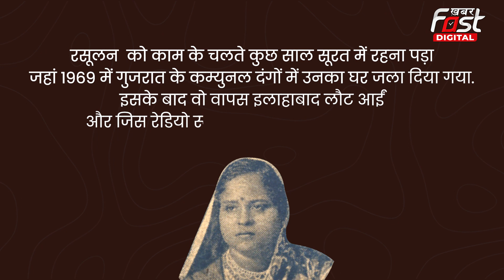'Heermandi' का फेमस सॉन्ग गाने वाली Rasoolan Bai कौन हैं?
तवायफों की जिंदगी पर बेस्ड वेब सीरीज 'हीरामंडी' सीरीज में बदनाम गलियों में चमक बिखेरतीं तवायफों की जीवन को पर्दे पर बड़ी ही खूबरसूरती के साथ पेश किया गया है. कहानी तो अच्छी है ही लेकिन इसके गानें भी फैंस को काफी पसंद आ रहे हैं. लेकिन क्या आपको पता है कि दिल को छूने वाले इस गाने की सिंगर की अपनी रियल लाइफ स्टोरी बहुत कुछ हीरामंडी से ही मिलती जुलती है. आइए आपको बताते हैं रसूल बाई की लाइफ के बारे में जिन्होंने जीवन के हर रंग और संघर्ष के बावजूद अपनी कला के दम पर अपनी अलग पहचान बनाई...